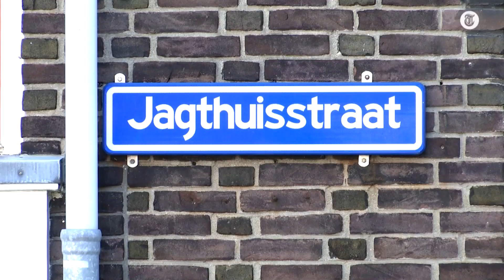’Levensgevaarlijke aanslag’ op huis Rotterdam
Bewoners rond de Jagthuisstraat in Rotterdam zijn zich rot geschrokken toen er bij een huis daar vannacht een enorm explosief afging. De woning werd vorige week ook al beschoten.